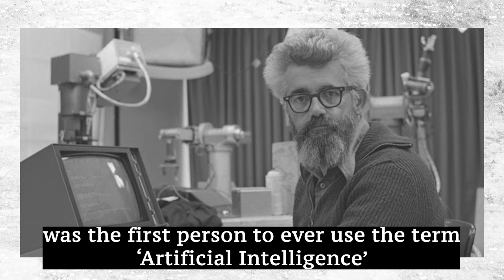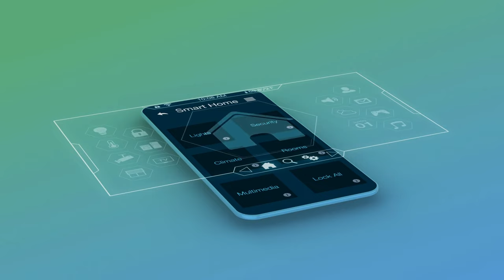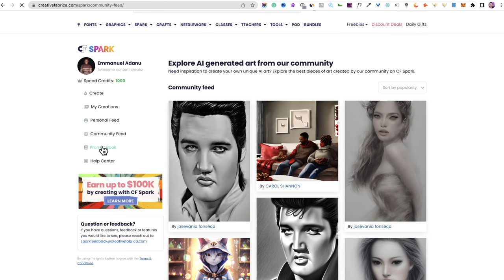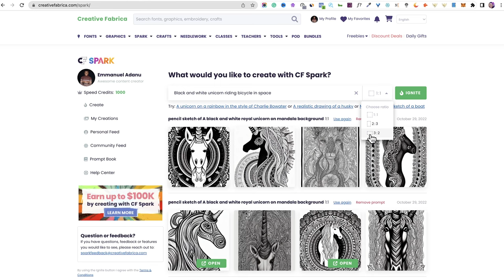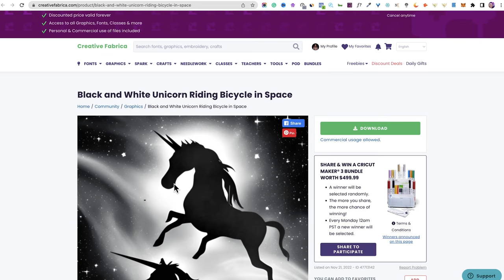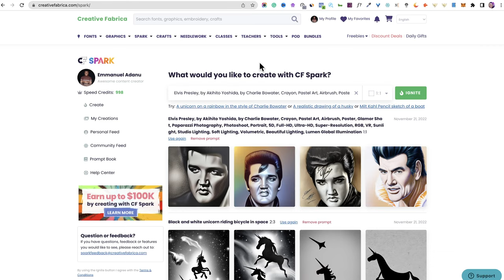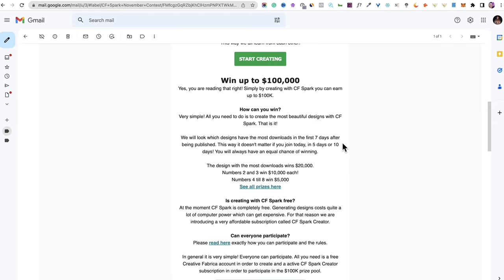CF Spark: How to Create Print-on-Demand Designs with AI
How to Create Print-on-Demand Designs using AI that turns your text descriptions into unique images.

LINKS & RESOURCES MENTIONED IN THE VIDEO
Get One Month All Access to Creative Fabrica for just $1

How to Make $1,000 in 30 Days Selling Low Content Books on Amazon kdp [Passive Income, No Work]

Use this Secret Website to Create Unlimited Amazon KDP Low Content Books and Make Over $2000 Monthly